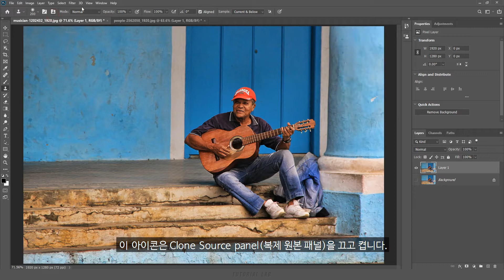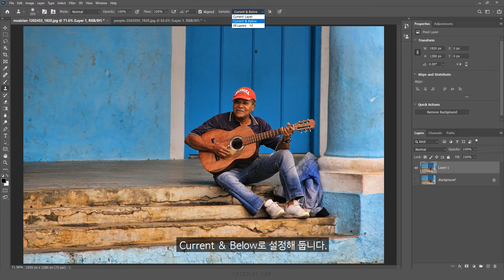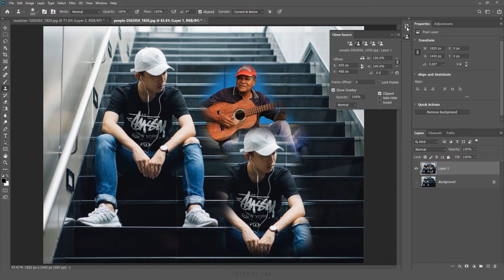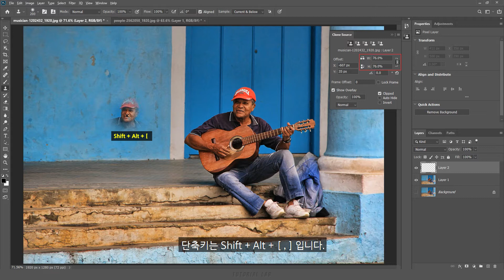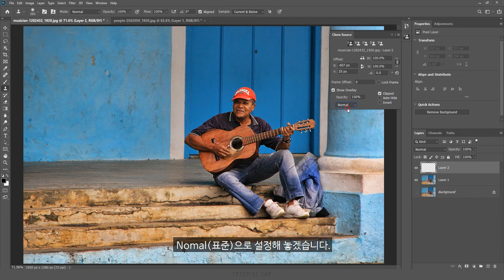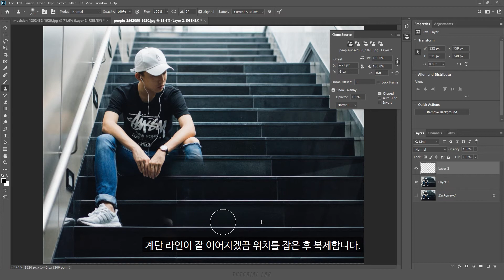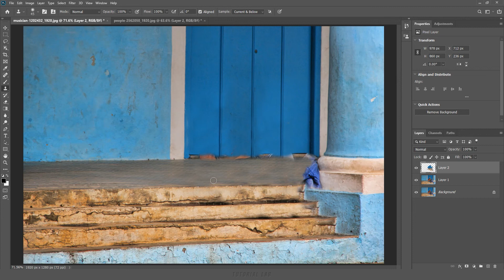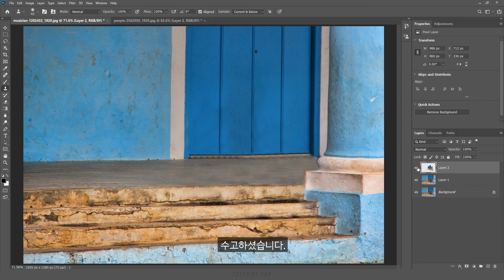복제 도장 도구(Clone Stemp Tool), 옵션과 사용 방법 [포토샵 TL #10]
[강의 내용] 복제 도장 도구(Clone Stemp Tool) 기초 사용 방법, 도구 단축키, 복제 원본(Clone Source) 옵션 사용 방법, 사진에서 자연스럽게 사람을 지우는 방법, 이미지에서 원하는 부분을 자연스럽게 지우는 방법 등등

▼ 전체 강의 구성
기초부터 마스터까지 쉽고 빠르게 포토샵을 배울 수 있도록 강의를 구성하였습니다. 1편 부터 순서대로 시청하시면 포토샵을 쉽고 빠르게 배우실 수 있습니다.

강의에는 Tool에 대해서 옵션과 기능이 자세히 설명되어져 있습니다. 또한 예제를 통해 실습을 하면서 Tool을 배우고 익힐 수 있도록 구성하였습니다.

포토샵의 완벽한 Q&A가 될 수 있도록 최선을 다해 영상을 준비하겠습니다.